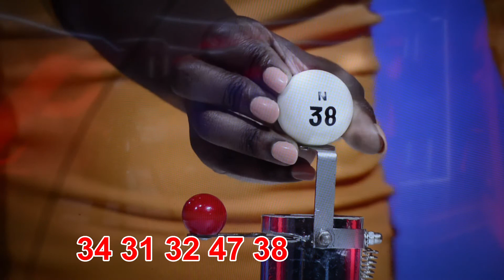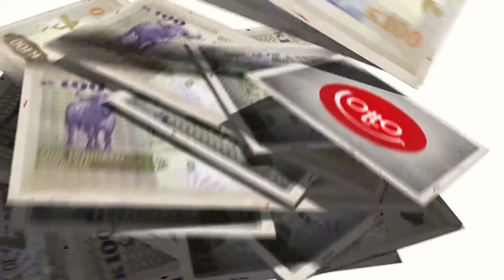Zambian Lotto 6/42 Mega Jackpot Draw No.2021 & 5/90 Draw No.2737 @21:00Hrs